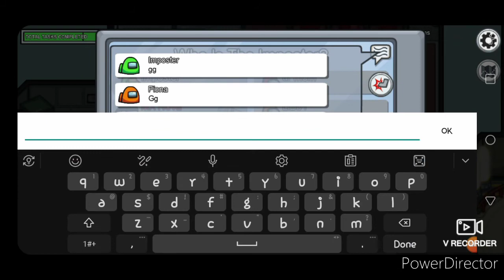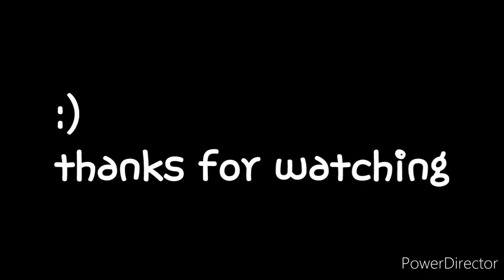8 Minute straight of me playing Among Us